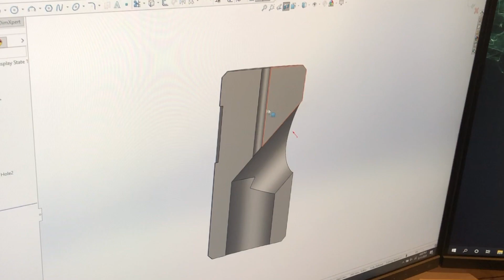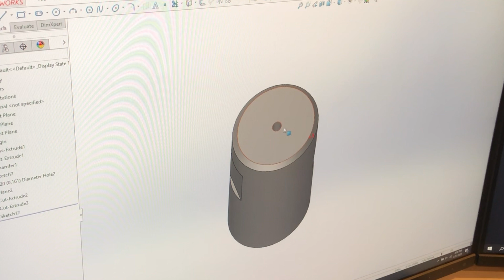How & When to Change a Mixing Chamber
How/When to replace mixing chamber in PrecisionCore Diamond Cutting Head